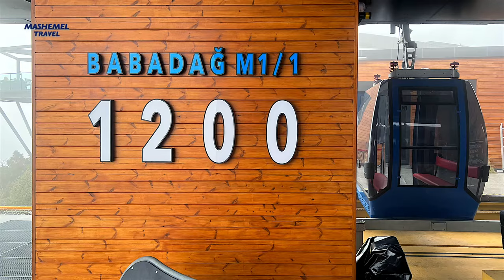OLUDENIZ Blue Lagoon & Ghost Town KAYAKOY | Fethiye Day Trip in Winter | Turkey Travel Vlog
I explored Oludeniz Blue Lagoon and Ghost Town Kayakoy on a day trip from Fethiye in winter. Both places are unique and located 14km/8 km from Fethiye accordingly. Oludeniz is famous with its beautiful turquoise waters and the mountain range surrounding the beach where we will take a trip by  cable car to the summit. Koyakoy ghost town has a tragic history over a century ago and considered as one of 10 top ghost towns by National Geographic. By the end of day we have a dinner in one of the best Turkish restaurants I visited, located in the 400 years old traditional house.

🎬 Chapters:
0:00 Intro
0:31 Oludeniz
1:44 Babadag Cable Car
3:20 Kayakoy
5:12 Lebessos Wine House and Restaurant

**For the full series of Turkey experiences guide for the places to visit and things to do you can watch in the playlist of Turkey Travel Vlog